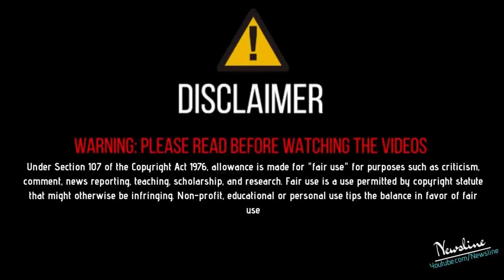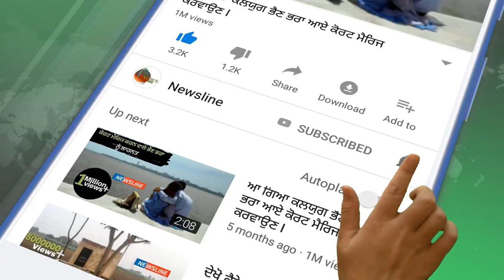ਖਲੀ ਜੇ ਵੱਡਾ ਰੈਸਲਰ ਆ ਤਾ ਮੇਰੇ ਨਾਲ ਲੜੇ - ਸਿੱਧਾ ਚੈਂਲੇਂਜ 🔥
Newsline Team